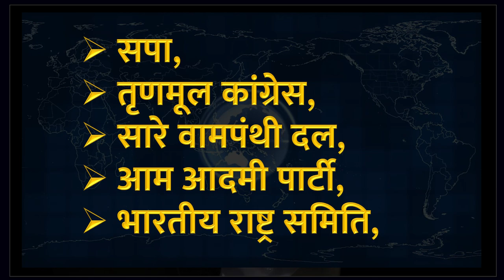भाजपा से भयभीत पर राहुल गांधी से दूरी क्यों? | 15 April 2023 | Yogesh Rana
Afraid of BJP but why distance from Rahul Gandhi? , 15 April 2023 | Yogesh Rana

Rahul Gandhi,
Narendra Modi,
Mamata Banerjee,
Akhilesh Yadav,
Mayawati,
Nitish Kumar,

shortsvideo,
shorts,

Journalist Opinion,
Special Interviews,
Special Discussion,
news in politics,
2024 election,
election prediction,
election poll,
opinion poll,
india election,
election astrology,
Latest News,
Top News,
news today,
today latest news,
Congress,
BJP,
Yogesh Rana,
Uttarakhand,
uttarakhand news,